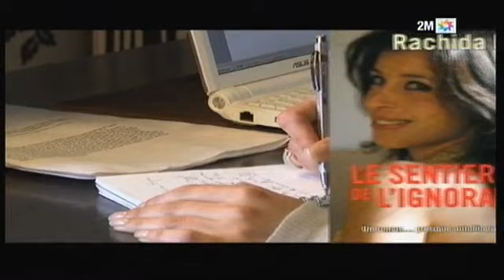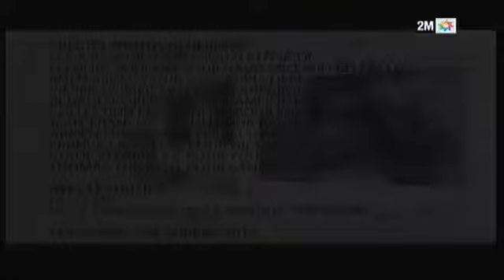Diasporama: Rachida Khalil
Footballeurs, politiciens, chanteurs, magiciens ou encore comédiens: A quoi ressemble la vie de ces femmes et ces hommes, originaires du Maroc et vivant à l'étranger ?  Ces personnalités ouvrent leur porte et leur coeur, au plus grand nombre de téléspectateurs...sur 2M
Cette semaine, la comédienne Rachida Khalil évoque ses souvenirs, sa passion pour le théâtre, ses débuts sur les planches avant de nous emmener sur les lieux de ses premiers spectacles...